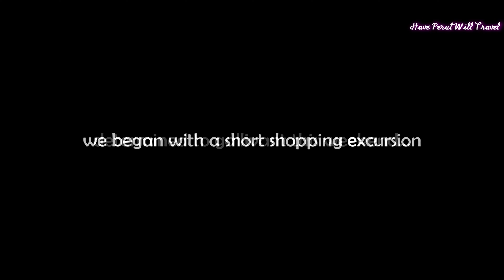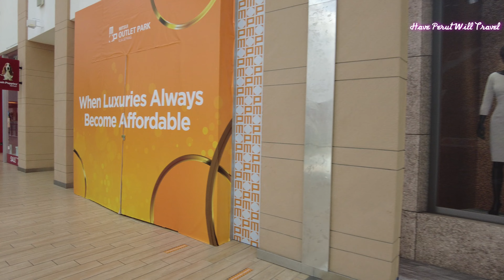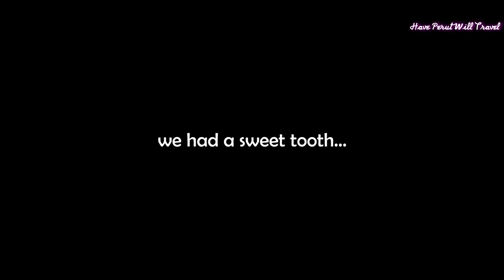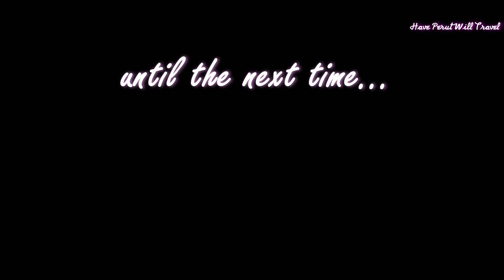MITSUI Outlet Park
Shopping!

After a week of basically staying home we decided to gallivant a little bit this weekend and kicked things off with a drive to Mitsui Outlet Park in Sepang, very close to the Kuala Lumpur International Airport (KLIA).

We first made our way to Starbucks to get some much needed sustenance, and after a refreshing cuppa began our walkabout. We then headed to the Skechers store and got myself a new pair of sneakers for our frequent brisk walks to and from Lake Gardens.

We then made our way to the Beryl's store to get our usual two jars of their Raisin Milk Chocolate. We finally stopped by to redeem an RM51.32 voucher at the Puma store. I got 6 pairs of fluffy new ankle socks for our frequent brisk walks to and from Lake Gardens, taking into account the voucher and further discounts it came to only RM39.00!

Lastly, we feel that it is our civic duty to remind everyone that while masks are now optional outdoors, it is still mandatory indoors!

We shoot primarily with:
• Panasonic Lumix Lens G X Vario 12-35mm ƒ/2.8
• Panasonic Lumix Camera DMC-GX85
• Panasonic Lumix Lens G 14mm ƒ/2.5
• Panasonic Lumix Lens G 20mm ƒ/1.7
• Zhiyun Weebill-S Gimbal Stabiliser

Song: A Sip of Coffee - Colors of Illusion